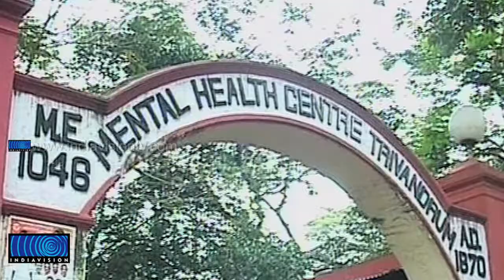Sathnam Singh Murder: Final Charge Sheet is Ready